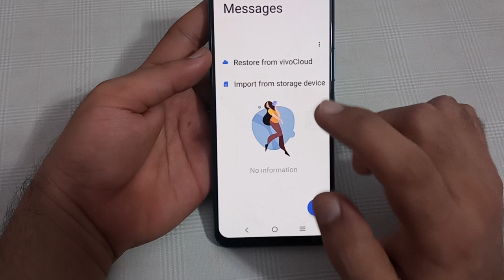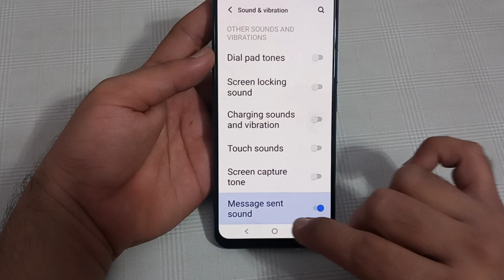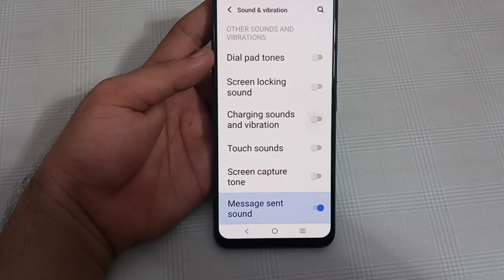IQOO Neo 7 mein message sent sound enable Karen, IQOO Neo 7 message sent sound setting